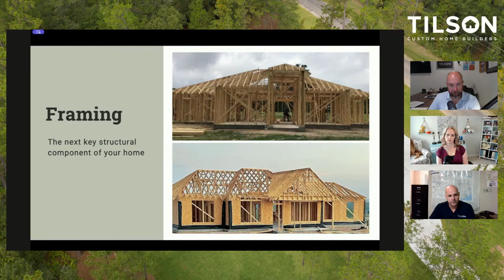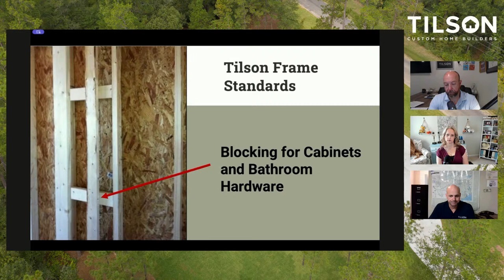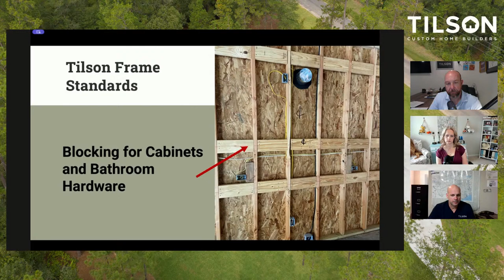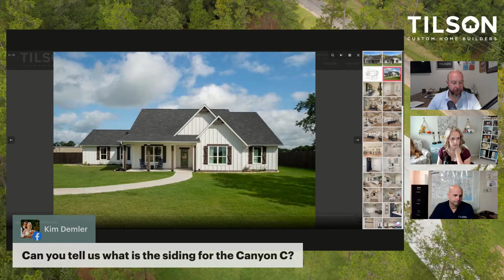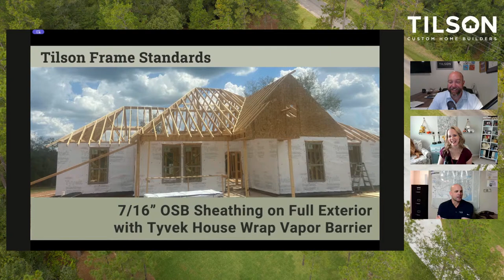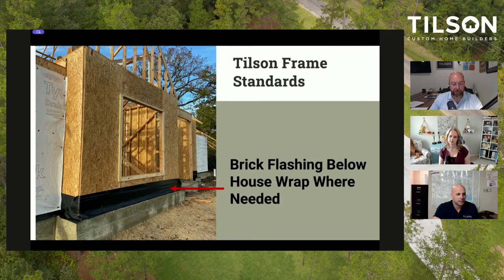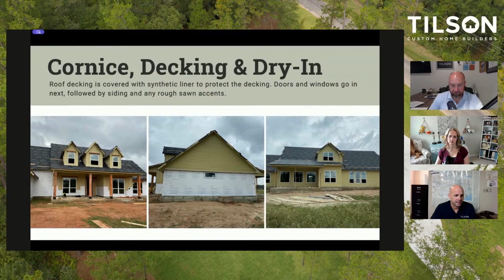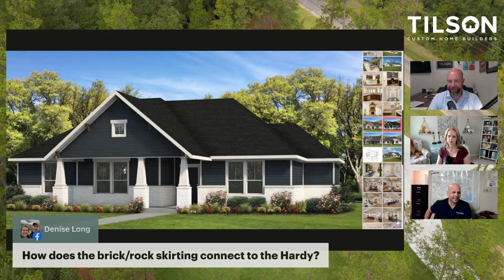Tilson Live! Ask the Builder - April 9, 2024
Excited about building your dream home in Texas? Join us on Tuesday for the next episode of Tilson Live! Our hosts Eric Alarid and Dawn Dantzler will chat with Justin Ordeneaux, SVP of Construction at Tilson Homes. Learn all about the framing and materials used in a Tilson home and get your burning construction questions answered. Don't miss this opportunity to pick the brain of a seasoned builder. Mark your calendars for Tuesday at 2PM—this episode is a must-watch!

00:00 Intro Video
00:51 Welcomes and Introductions
03:40 Re-Introduction of Justin Ordeneaux
09:26 How do you control moisture in an insulated garage?
16:27 Framing Information
20:31 Tilson Framing Standards
26:36 Viewer Questions + Comments
27:14 What are the different types of siding?
30:36 Information on expanding garages + the cost
34:06 What SEER is the rating of the A/C used?
37:21 What is a Manual J?
39:44 Does Tilson have the HVAC system inspected?
42:39 Tilson Frame Standards: OSB Wrap
44:41 Cornice, Decking, & Dry-In
47:33 Does Tilson build in inner city Houston?
51:45 How much should I put aside for access roads?
53:06 How does the brick/stone connect to the Hardy?
55:32 What land prep should I wait on?
57:25 What are your thoughts on different types of lumber?
01:07:40 Are sidewalks included or are those an upgrade?
01:10:00 Wrap-ups and Goodbyes